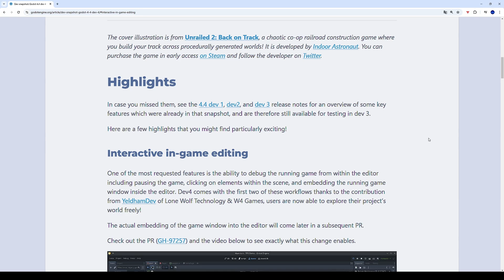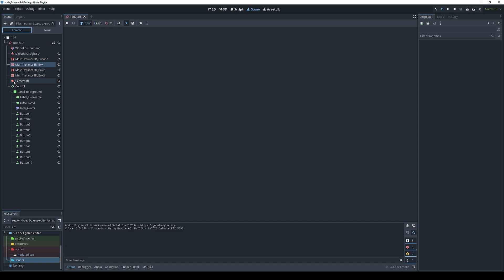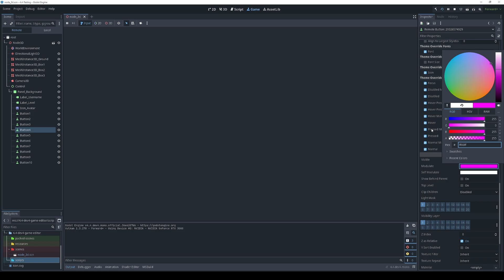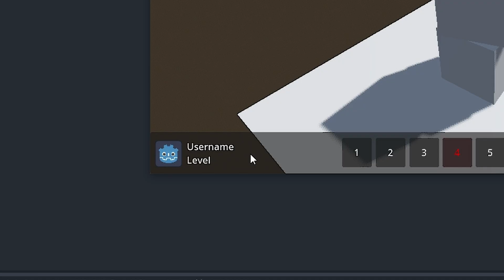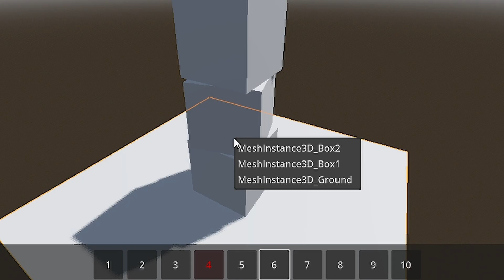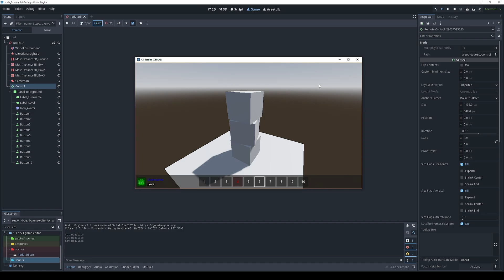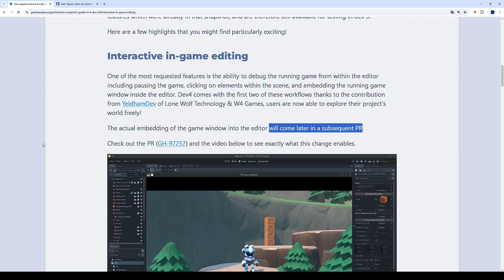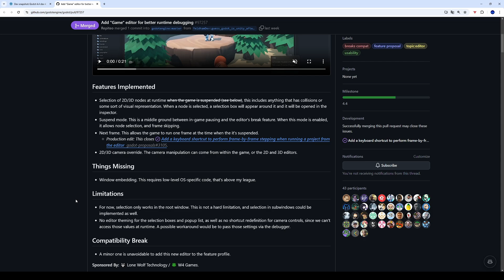Godot 4.4 - Neuer interaktiver Game-Editor und Debugger - NEUES FEATURE ab 4.4-dev4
Mit Godot 4.4-Dev4 kommt ein neuer Interaktiver Editor und Debugger. Doch was kann er? Wie nutzt man ihn?

1️⃣ "1 GODOT ENGINE 4.4 FEATURE IN 10 MINUTEN" erklärt dir kompakt und verständlich die Funktionen der Godot Engine 4.4 in weniger als 10 Minuten. Jede Folge konzentriert sich auf ein Thema oder Feature. so dass du schnell das lernen kannst, was du suchst! Perfekt für Interessierte und Game Devs, die ihre Projekte mit den neuesten Tools und Techniken bauen möchten!

VIDEO-KAPITEL:
0:00 - Einführung
0:32 - Der "Game" Tab
0:57 - Unterschied Runtime/Remote vs Local
1:37 - Nodes auswählen - Bisheriger Weg
2:14 - Nodes auswählen 2D/3D - Neuer Weg
4:02 - Verdeckte Objekte auswählen per Mausklick
5:37 - Versteckte Nodes nicht auswählbar machen
6:21 - Behind the Scenes
6:55 - Pause & Next Frame Debugging
7:16 - Fehlende Features & Ausblick
8:00 - Abmoderation und Ausblick

Godot Engine 4; Godot 4; Godot 4.4; Godot 4.4 Development;